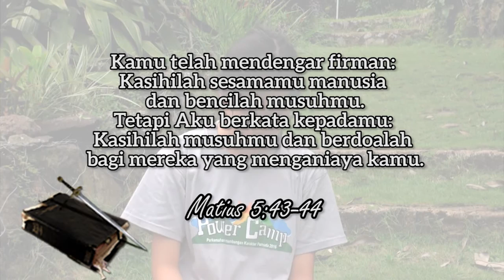HCBN: POWER CAMP Indonesia 2016 - Gelombang 1 - Sheryn Meivy